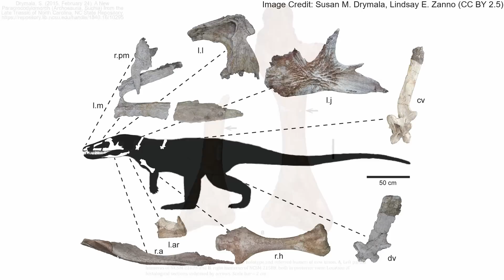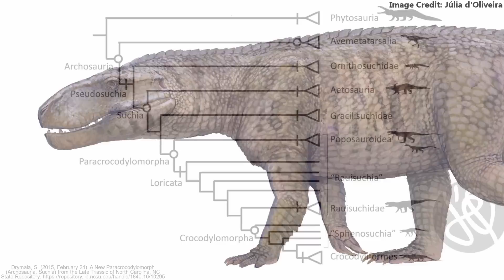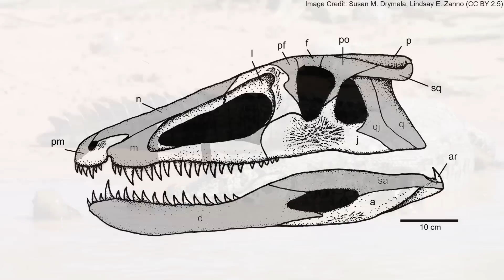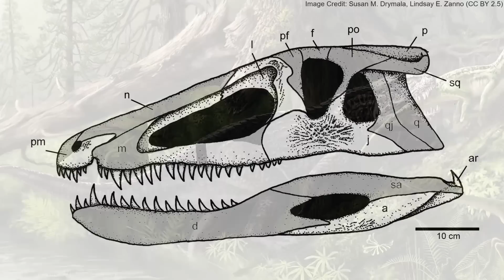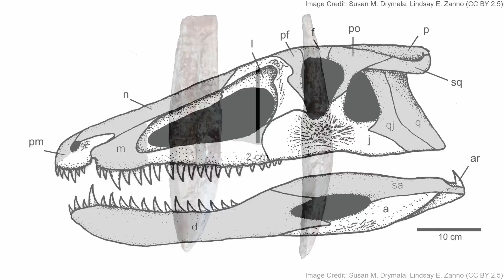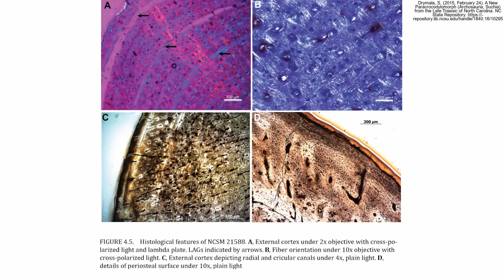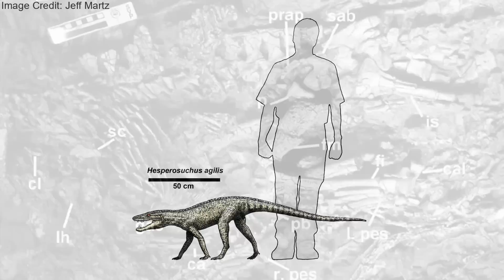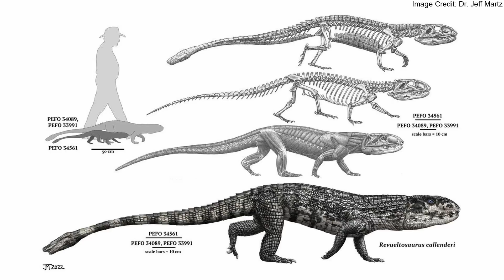Carnufex: The Prehistoric Carolina Butcher and the Origins of Crocodylomorpha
Carnufex carolinensis, whose name means “Carolina Butcher”, was once the top predator in what is now North Carolina 231 million years ago during the Triassic Period. Carnufex was been critical in understanding the shift in crocodilian evolution from early psudesuchians like the rauisuchians to the smaller, more derived  sphenosuchians, which would give rise to the later crocodylomorphs (including true crocodilians).

Thank you to the themattalorian for narrating this video.

00:00 - Introduction
00:25 - Discovery
01:02 - Evolutionary Importance
02:24 - Size
03:26 - Anatomy
05:17 - Growth Rate
05:54 - Classification
07:28 - Paleoenvironment
08:08 - Conclusion
08:41 - Outro